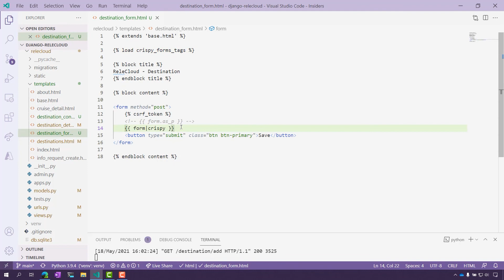Rendering generic views with django-crispy-forms [22 of 24] | Django for Beginners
Generic views are a great way to quickly get started with managing data in Django, but what about formatting and styling? In this video we will explore how to apply the django-crispy-forms module to your Django project to render pages with styling.